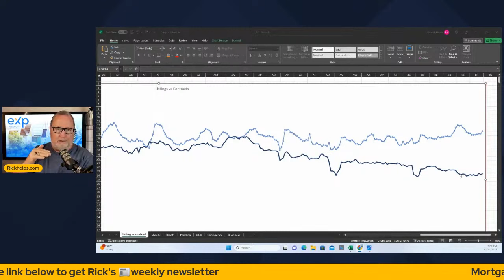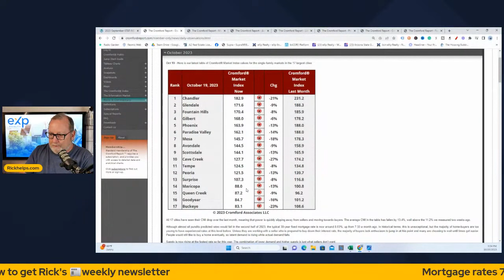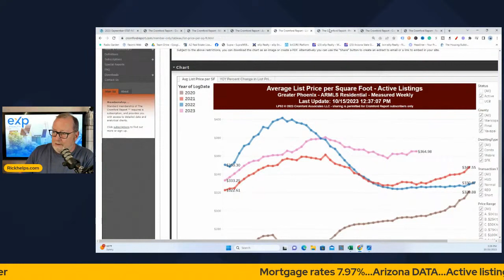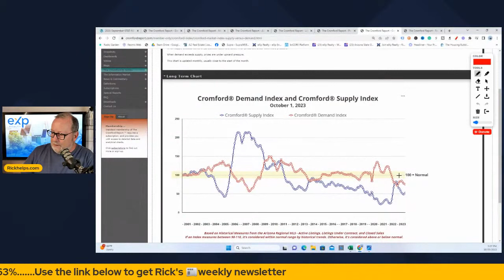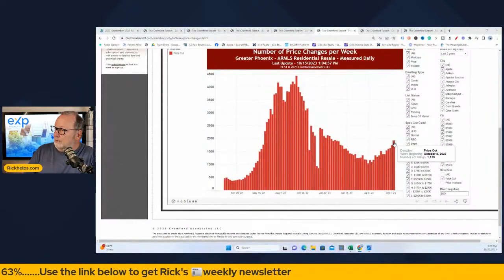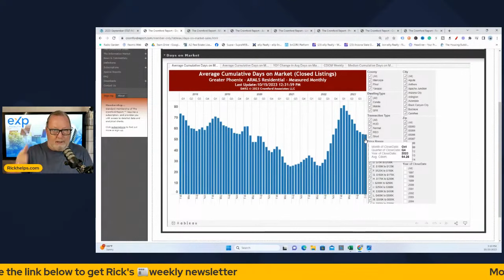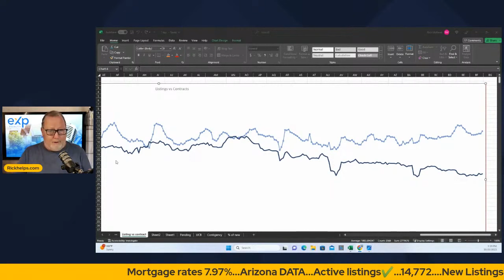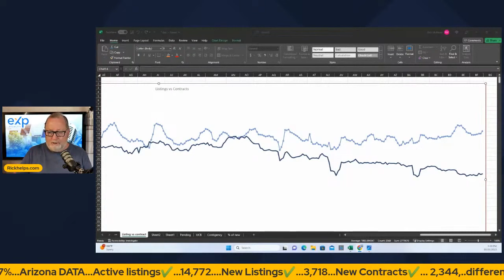The Current State Of The Arizona Real Estate Market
Buyers STAY HOME | Arizona Real Estate Market.
No surprise to anybody that higher rates force buyers to the sidelines.

Rick McHone
Realtor with EXP Realty